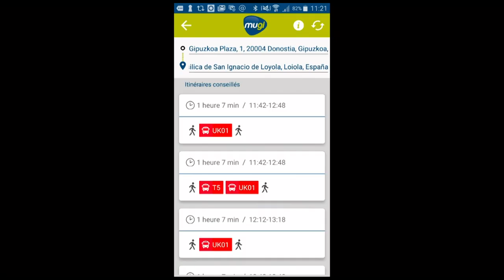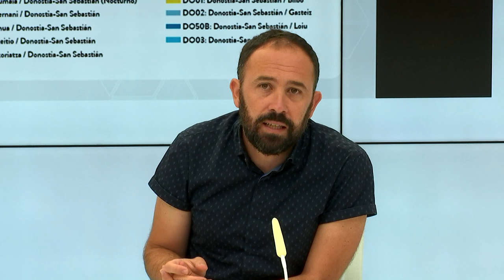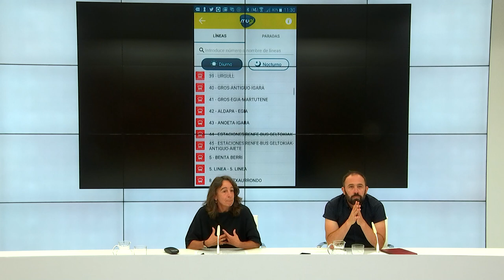Gipuzkoan Turismo sustap. mugikortasunaren bidez / Impulso Turismo en Gipuzkoa mediante la Movilidad